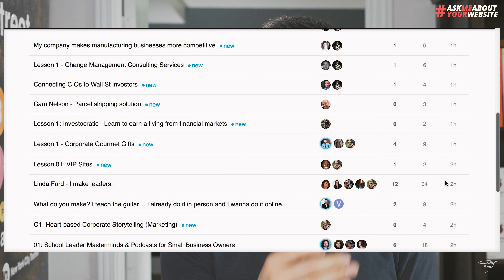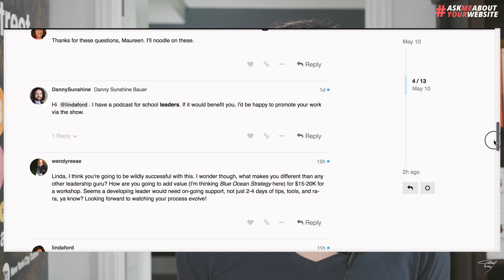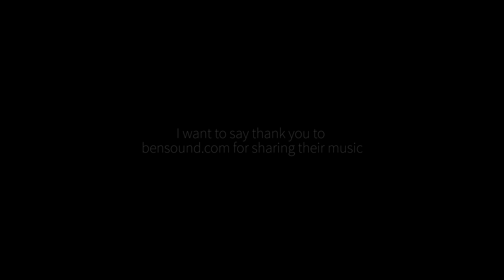The dynamic of learning online as a group | AskMeAboutYourWebsite EP11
Learning online is still not easy for most of us. I’m taking a course right now as a student. It made me realize there is a great way of learn online is a winner. Here is how it works.

We see Slack as the core of many communities at the moment, but it is not sustainable in the long run. I’ll tell you why as well.

This is the episode 11 of AskMeAboutYourWebsite show.

Cheers!
Pascal

In the AskMeAboutYourWebsite show, I will document FirePress’s journey 🌇 for the next 10 years. This is a place where I allow myself to go deep into our vision of building an outstanding website on 🔥📰.